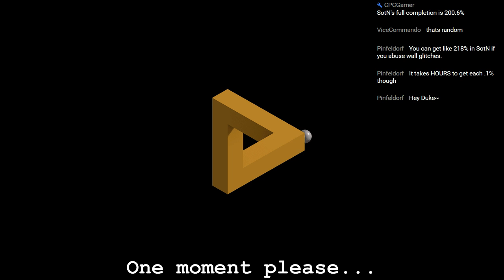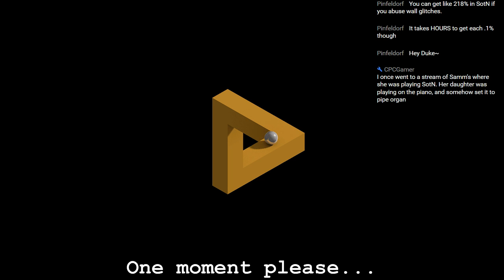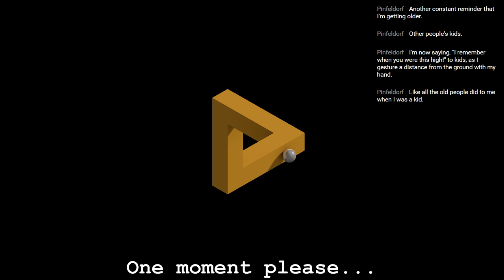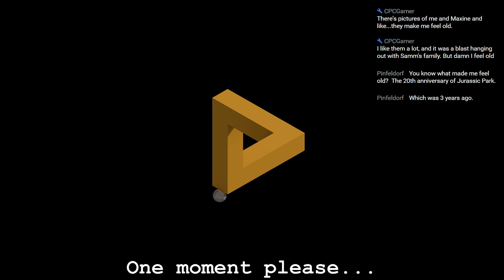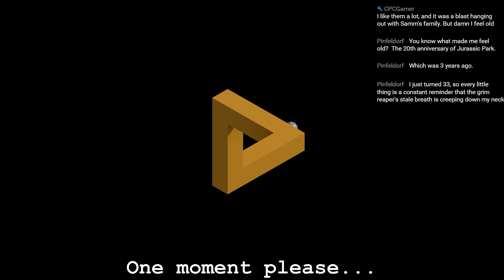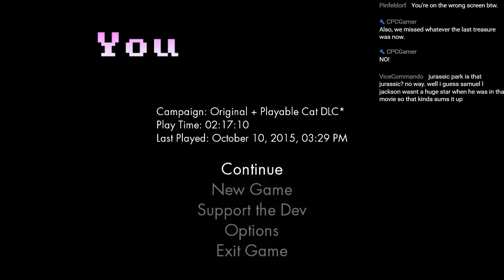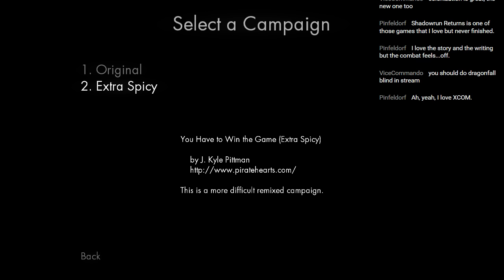Let's Stream You Have to Win the Game - 01: 100% Normal Original